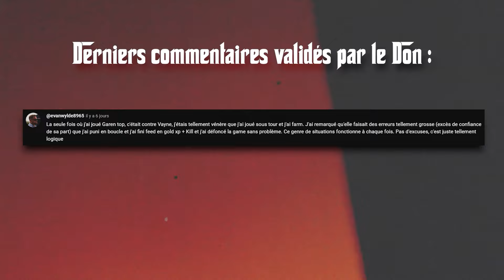Comment 1VS9 avec FIORA en Elo DIAMANT/MASTER !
Tu galères à 1v9 en diamant ? Cette vidéo est faite pour toi ! Aujourd'hui, on va voir comment Fiora, la grande maîtresse du duel, peut devenir ton arme secrète pour IMPACTER chaque game et dominer la SoloQ. 💪

Dans cet SoloQ, je te montre :

- Comment utiliser le kit de Fiora à la perfection, des mécaniques jusqu'aux trades.
- Les meilleures stratégies pour splitpush, mettre la pression et forcer l'équipe ennemie à s'effondrer.
- Les secrets pour toujours choisir les bons moments pour engager et split push comme un pro.
- Comment faire la différence dans chaque teamfight et carry tes games, même en étant un peu derrière en early.
Si tu veux grimper en elo avec style et devenir un vrai monstre du duel, cette vidéo est celle qu'il te faut ! 🎯